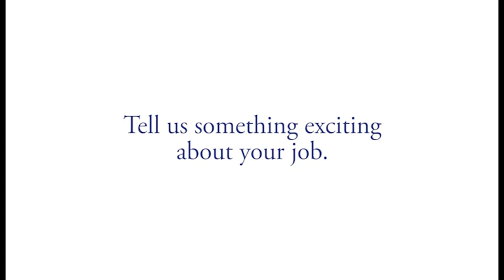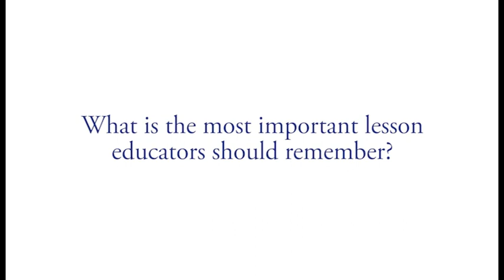Mary McCorvey - February Employee Spotlight